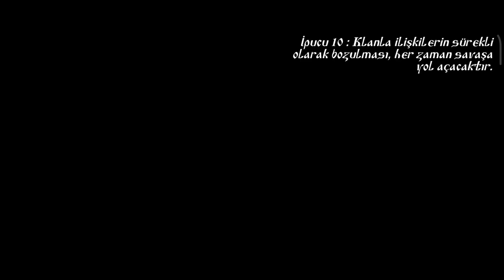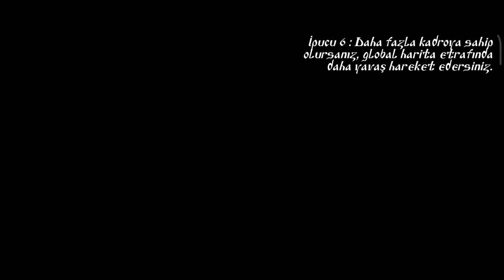"ŞAH İSMAİL'İN İLK HEDEFİ SELÇUKLU " - SAFEVİ DEVLETİ #2 - Steel and Flesh 2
Herkese selamlar,
Öncelikle herkese Happy New Year's diyorum. Umarım çoğumuz için güzel bir yıl olur 2023 :)
Bugün Steel and Flesh 2'de Safevi Devleti serimize Şah İsmail önderliğinde kaldığımız yerden devam ediyoruz.
Bu bölümde Anadolu selçuklu devleti ile savaşa girerken para kasmaya ve Şah'ımızı geliştirmeye devam ettik. Umarım zevkle izleyeceğiniz bir bölüm olur.